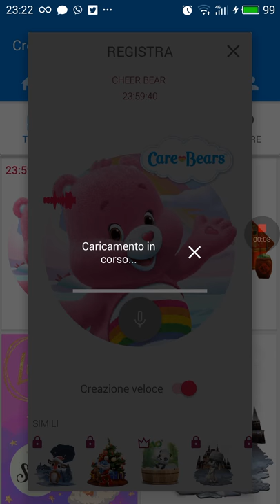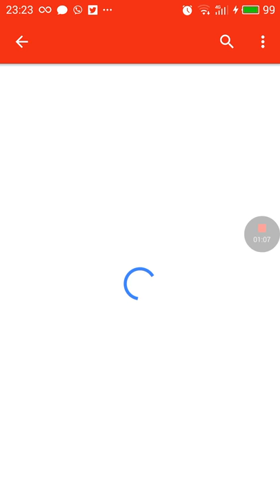17 marzo 2017